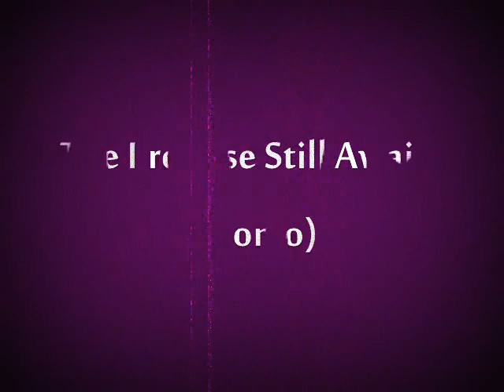The Promise Still Awaits (Promo)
Sequel to my previous work "The Promise Awaits".

Unlike the previous one, its a Romantic Ballad.
The composition still needs polishing, but I felt like recording so here it goes.

Checkout: facebook/RockZillaBD or my channel for more.